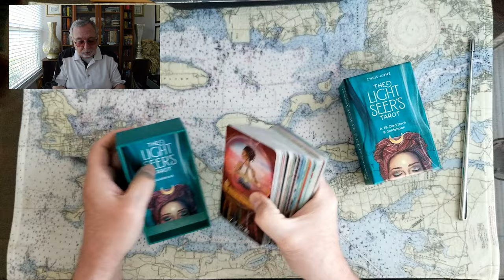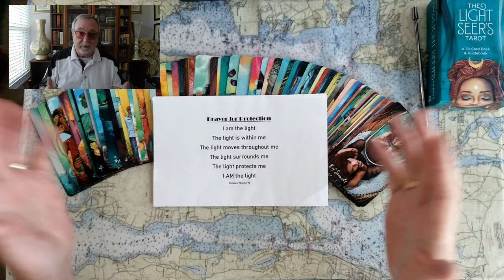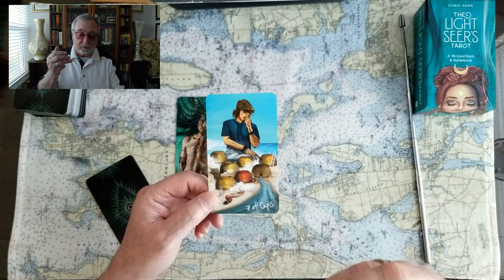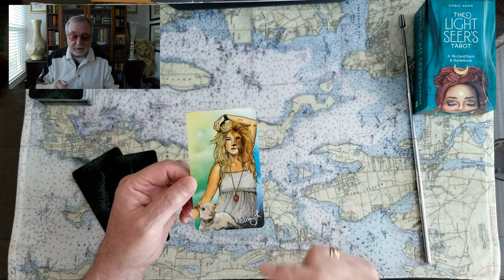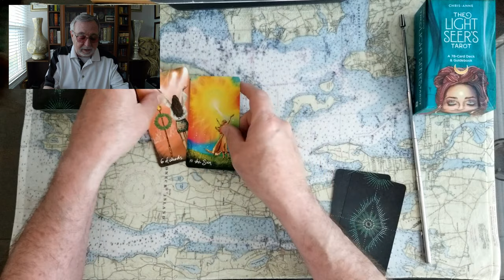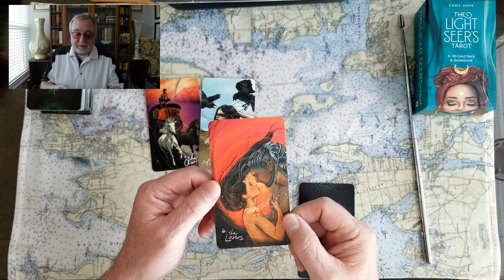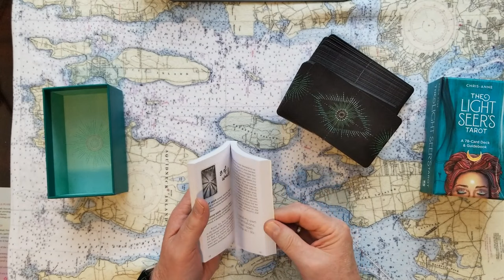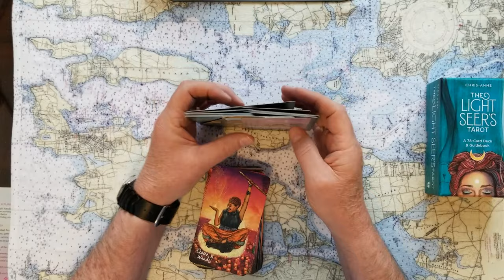Wills Kate, Bea & Eugy then Z & Mikee plus Haz and M tarot card reading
Prince William and Katherine, Beatrice & Eugenie then Z & Mikee plus Haz and Megs tarot card reading